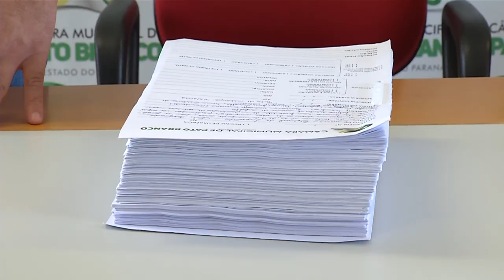Comissão Especial de Investigação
Política: Integrantes da Comissão Especial de Investigação da compra do terreno para a pedreira falam da conclusão dos trabalhos.